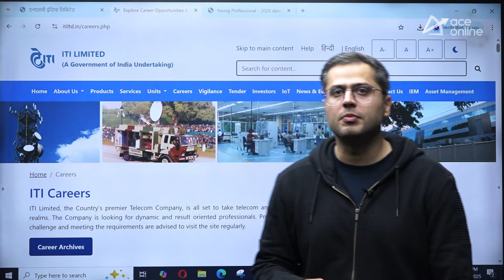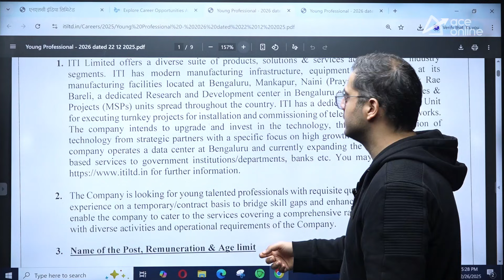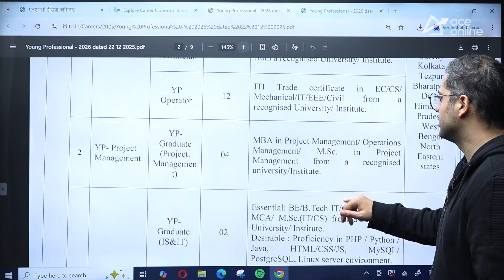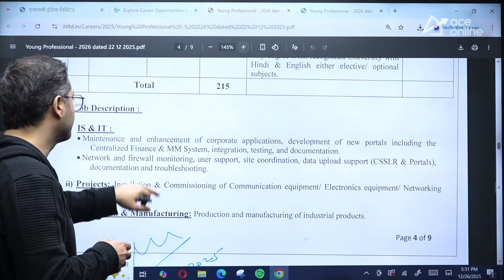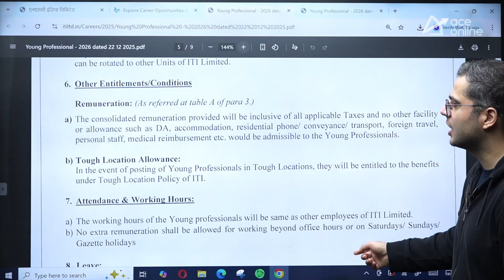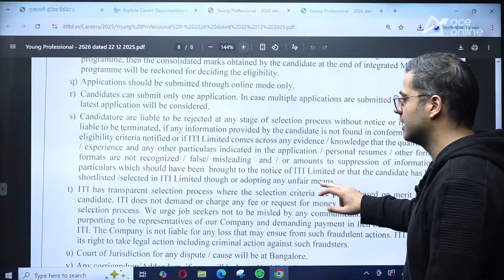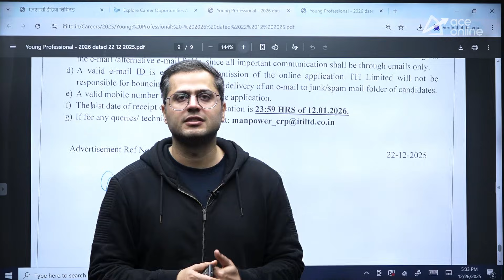ITI Limited Recruitment 2026 | 215 Vacancies | Salary: Up to ₹60,000/- Month | ACE Online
ITI Limited Recruitment 2026 is open for 215 vacancies! Candidates with B.E./B.Tech or Diploma are eligible to apply. Exciting opportunity to join a reputed organization with a salary up to ₹60,000 per month. Don’t miss your chance to secure a technical role. Apply online before the last date: 12 January 2026. Check eligibility, pay scale, and application details now!